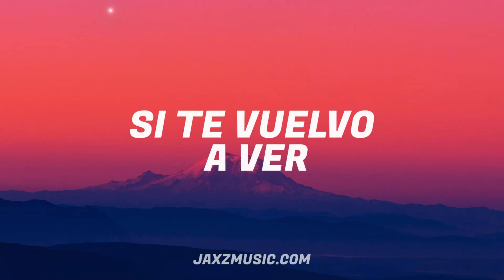Si Te Vuelvo A Ver - Acoustic Guitar Pop Beat | Instrumental Pop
⚠️ Importante: Para utilizar este beat y poder lanzar tu canción en Spotify, Apple Music, Deezer, etc., deberás adquirir una licencia.